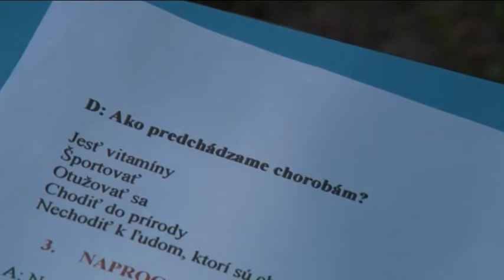Evička nám ochorela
TV Poprad - Evička nám ochorela